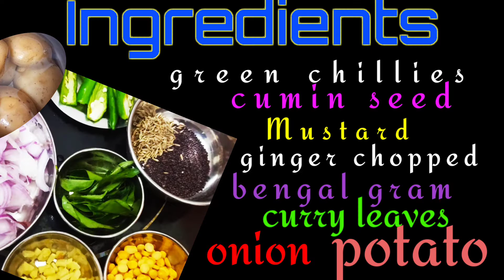பூரி மசாலா/ Poori Masala recipe/ uralaikizhangu masala/ potato gravy for poori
Hi all

lets check out the Poori Masala recipe.